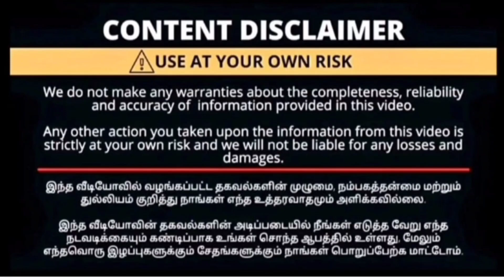எல்லாமே fancy jewellery sets|இந்தமாதிரி imitationjewellery எங்கயும் பார்த்திருக்க மாட்டீங்க😍😍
Address:
Tulai
184-A, Thudiyalur, Pirivu, Sathy Rd, Saravanampatti,
Coimbatore, Tamil Nadu 641035

best fancy shop in coimbatore,
fancy store in coimbatore,
best fancy store in coimbatore,
best fancy store in madurai,
fancy store coimbatore,
fancy shop coimbatore,
fancy items in coimbatore,
coimbatore wholesale fancy items,
fancy store wholesale coimbatore,
wholesale and retail fancy shop in coimbatore,
retail fancy shop in coimbatore,
fancy wholesale in coimbatore,
cheap and best fancy items in coimbatore,
fancy coimbatore
best fancy store in chennai,
fancy store coimbatore,
fancy shop coimbatore,
best fancy store in salem,
fancy coimbatore,
ms fancy store coimbatore,
low price fancy store coimbatore,
fancy store coimbatore,
low price fancy items in trichy,
coimbatore aari material shop,
cheapest fancy items in coimbatore,
coimbatore fancy items wholesale market,
fancy coimbatore,
fancy shop coimbatore,
coimbatore wholesale grocery market,
arasan gift world coimbatore,
best cosmetic shop in erode,
gift shop in erode,
wholesale shops in town hall coimbatore,
ideal store coimbatore,
kovai town hall shopping,
kovai fancy wholesale market,
ms fancy coimbatore,